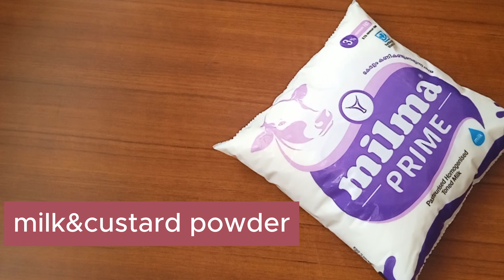IFTHAR MUTTON SAMOOSA AND FRUIT SALAD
meet samoosa and fruit salad for ifthar